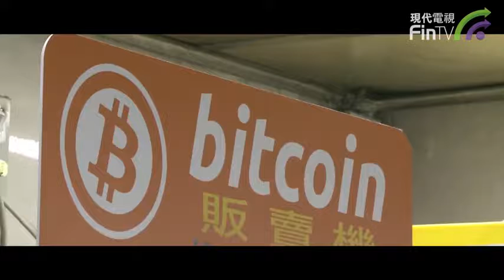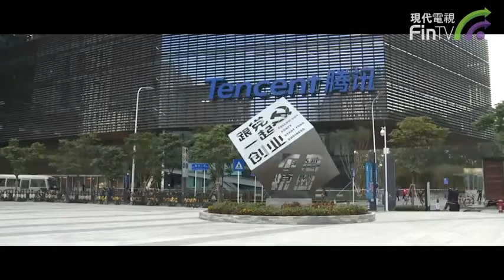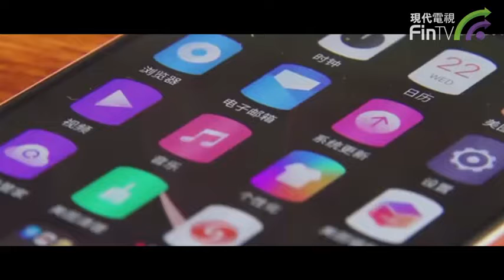【今天不炒股】美圖公司4000萬美元購加密貨幣 到底發生了什麼?